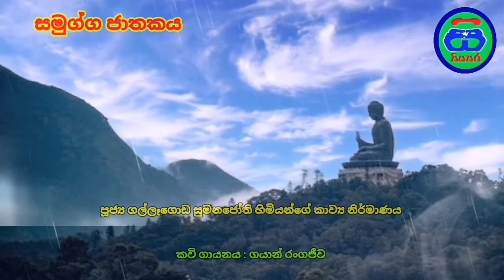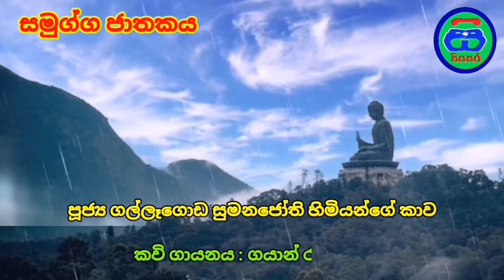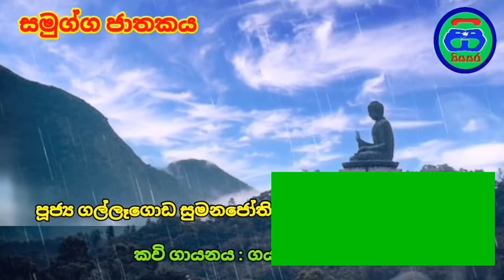සමුග්ග ජාතකය කවියෙන් | samugga jathakaya poems | Siyasara